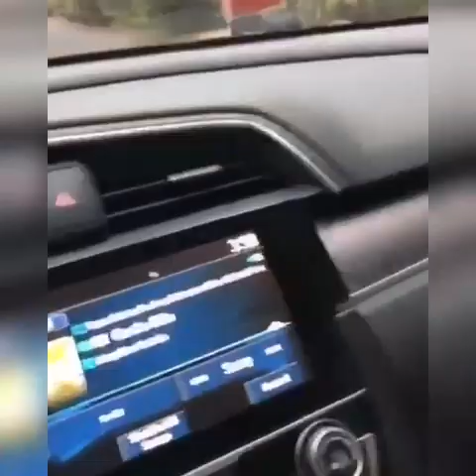Pau At Scottie Magkikita Sa Kasal Ng Kaibigan ??